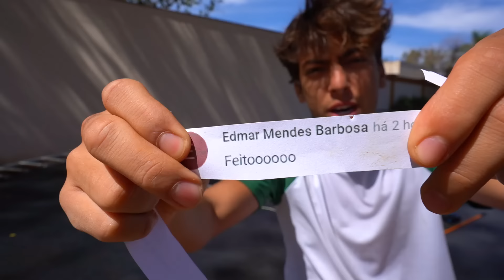SOBREVIVENDO NA CAMA ELÁSTICA NA RUA POR 24 HORAS!!!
Galera nesse vídeo FOI SOBREVIVENDO NA CAMA ELÁSTICA NA RUA POR 24 HORAS!!!

★ Créditos:
PARTICIPANTES: Mateus Pain, Biel  e Ti João
Edição: Iago
Thumb: Bruno